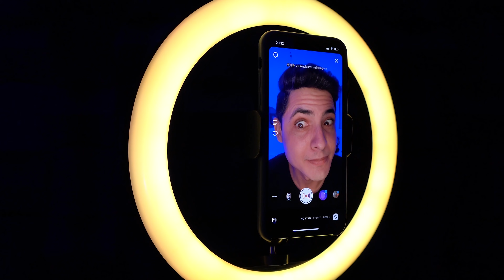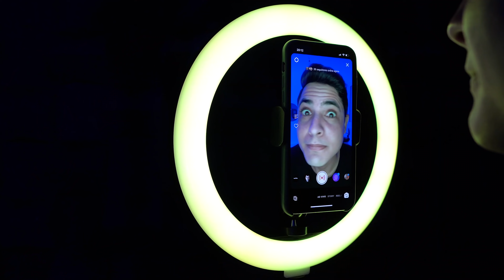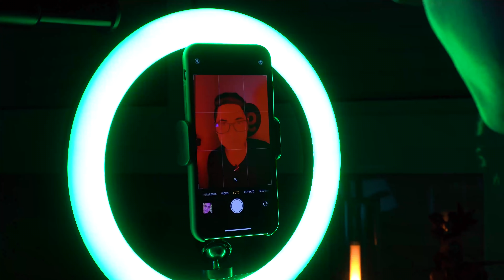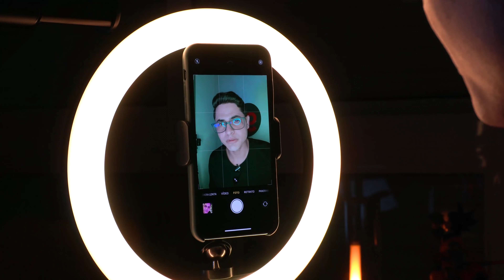ISSO VAI TE AJUDAR DEMAIS! Vídeos no INSTAGRAM / TIKTOK com esse Ring Light da BlitzWolf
Uma boa iluminação ajuda demais na hora de gravar aqueles vídeos pro Instagram ou qualquer outra rede social! Veja o que estou usando aqui!
CUPOM: BGBS11

★ Seja AMAZON PRIME, vale MUITO a pena ➽

★ Xiaomi Redmi Note 9S ➽
★ Xiaomi Redmi Note 9 ➽
★ Xiaomi Mi Band 5 ➽
★ Notbooks mais vendidos ➽
★ Amazon Alexa ➽